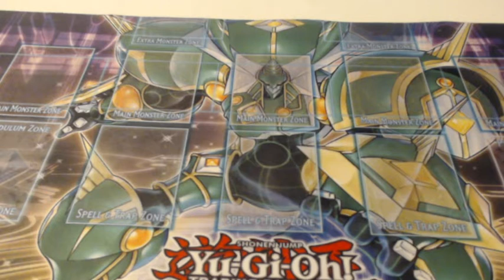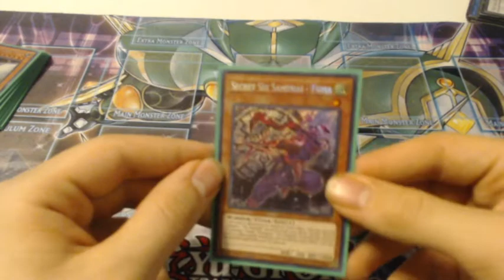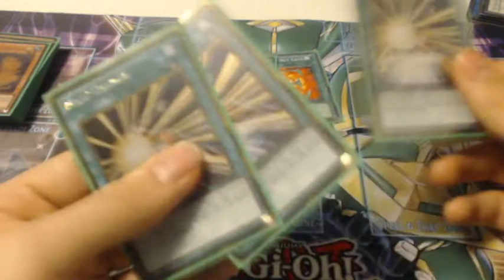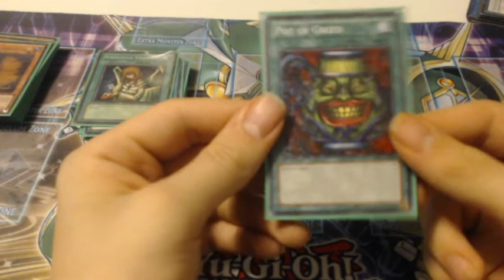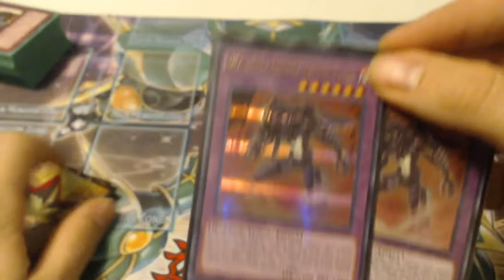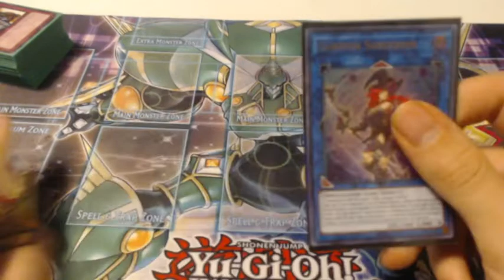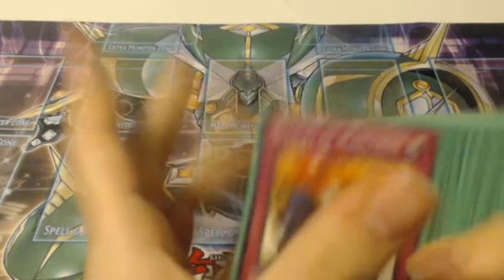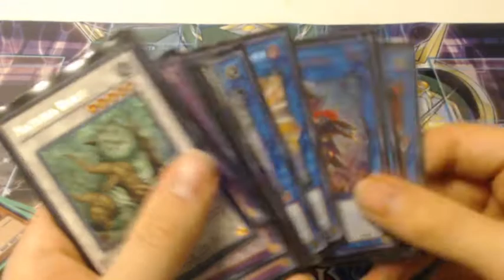my cuz (worst?)hero deck profile traditional format September ban-list 2018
hello we are show a traditional hero deck that my cuz is playing right now. what are your thoughts on his deck?

Duelingbook: teamscrubout
YGOPRO: teamscrubout